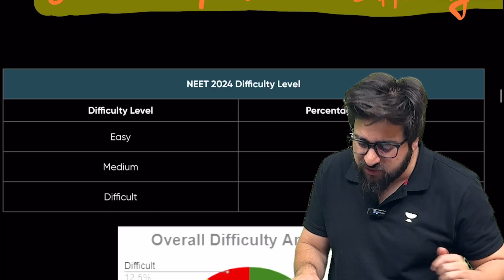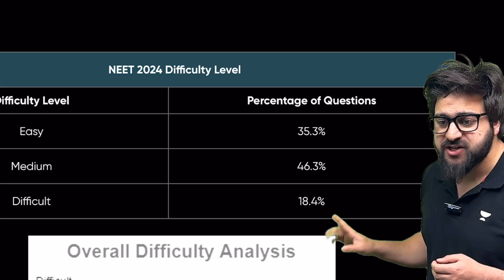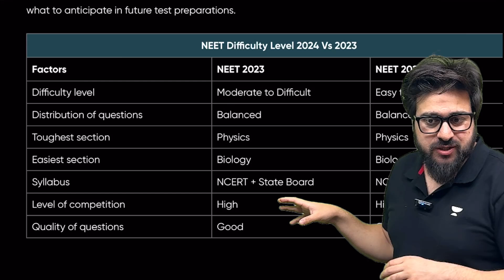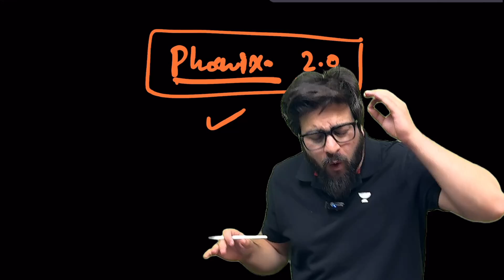NTA Confirmed 😱😳 | New Question Pattern Introduced | Shocking 😳 | NEET 2025 | Yawar Manzoor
➡️NEET 2024 Answer Key, Paper Analysis and more:
You can enroll to Unacademy Subscription and get the following benefits:
1. Learn from your favourite teacher
2. Dedicated DOUBT sessions
3. One Subscription, Unlimited Access to Live Online Classes and Videos
4. Real-time interaction with best-in-class teachers
5. You can ask doubts in live online classes
6. Limited students in each Class
7. Download the videos & watch them offline